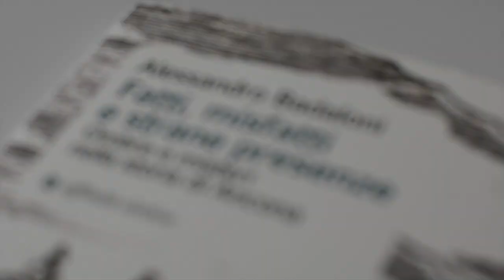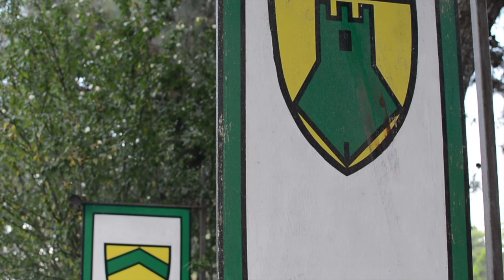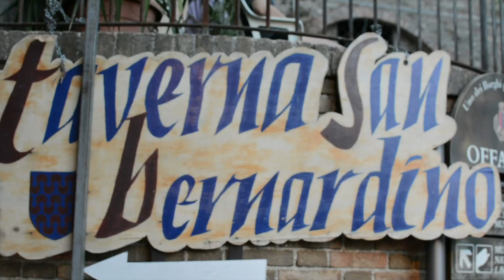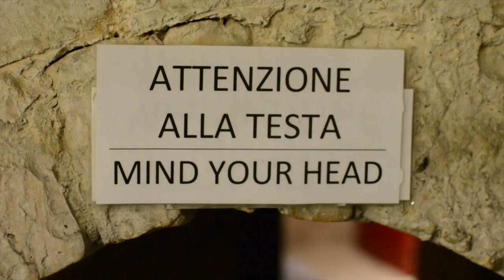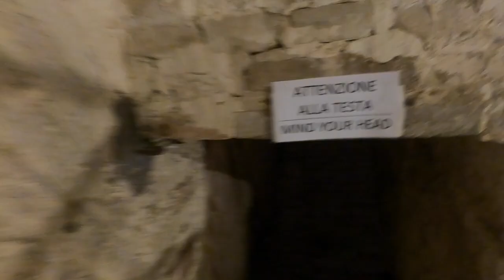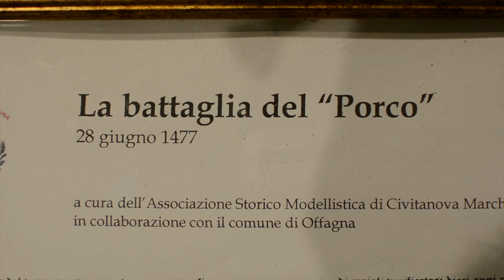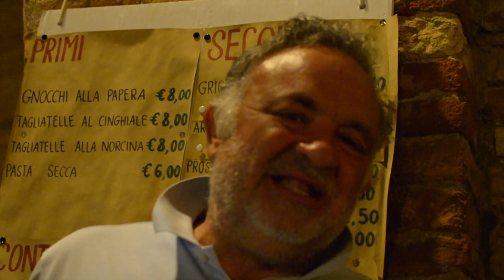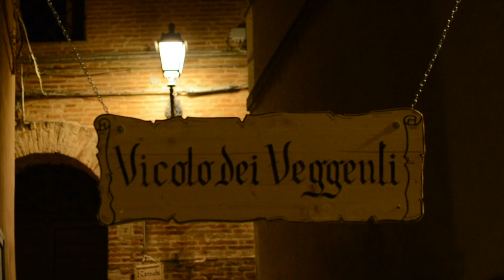Dentro alla rocca medievale di Offagna, alla scoperta delle tante leggende sui fantasmi.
S1 - Ep.1 - Una passeggiata per Offagna durante la 35° edizione delle "Feste Medievali", o "Contesa della Crescia", attraverso i quattro rioni del borgo medievale: Croce, Sacramento, San Bernardino e Torrione. Tra una birra e una crescia con le erbe, in attesa delle ore del crepuscolo, quando entriamo dentro alla Rocca medievale alla ricerca delle leggende sui fantasmi. La Paora, lo spettro di una vecchina che si nasconde nei sotterranei e difende i cunicoli che collegano con il monte della Crescia dove si trova un inafferrabile tesoro. E Ofelia, un fantasma con le sembianze di una ragazza che ha fatto la sua apparizione solo di recente, passeggiando tra le mura merlate del castello. La stessa leggenda? O racconti che si incrociano fra loro nella tradizione popolare tramandata oralmente da tempi antichi? Infine altre testimonianze e racconti su "strane robe" accadute sia nel borgo medievale di Offagna che nel vicino colle dove si erge la villa di Montegallo con altri miti e racconti leggendari.
Con Rosita Moschettoni.